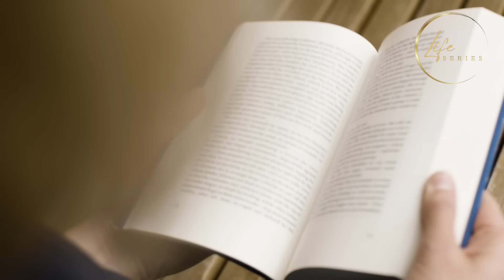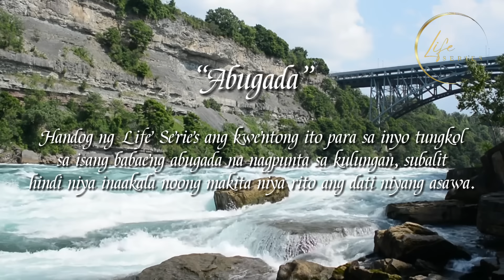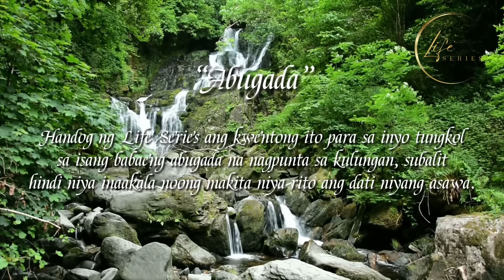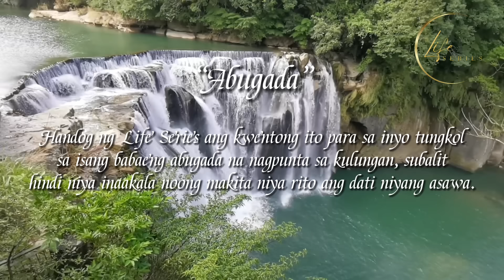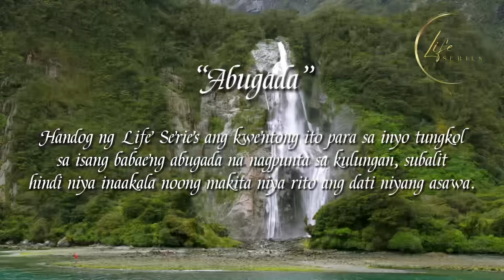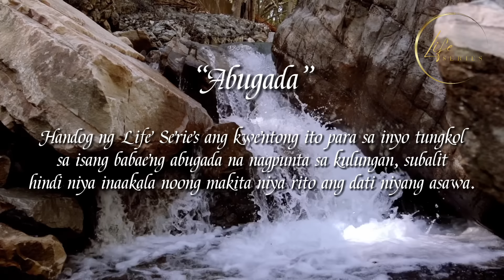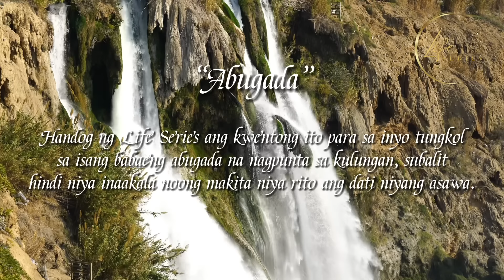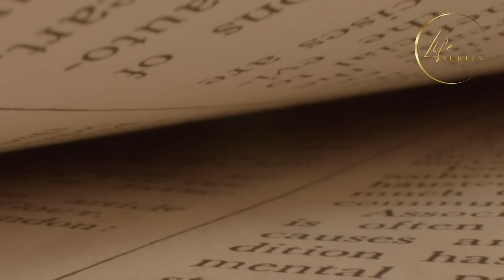BABAENG ABUGADO LAKING GULAT NOONG MAKITA SA KULUNGAN ANG DATI NIYANG ASAWA!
Handog ng Life Series ang kwentong ito para sa inyo tungkol sa isang babaeng abugada na nagpunta sa kulungan, subalit hindi niya inaakala noong makita niya rito ang dati niyang asawa.